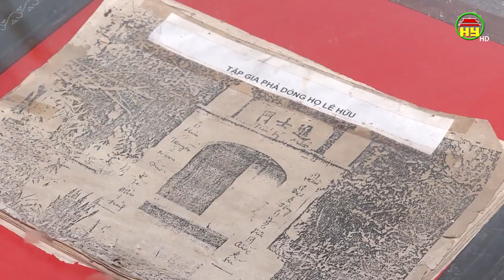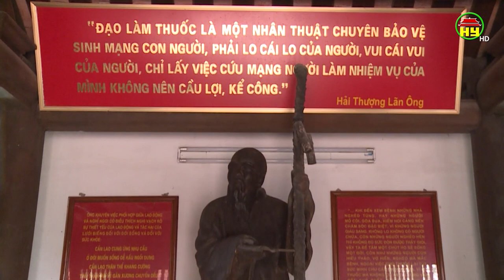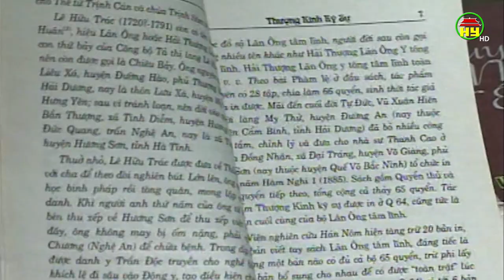Đại danh y Lê Hữu Trác - Niềm tự hào của quê hương Hưng Yên và Hà Tĩnh